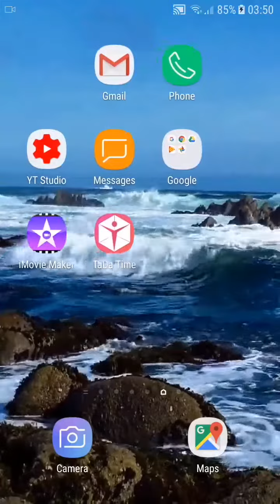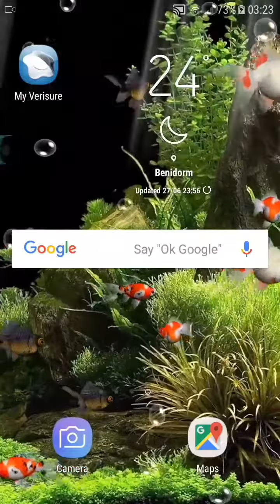Beautiful 3d Wallpaper Live